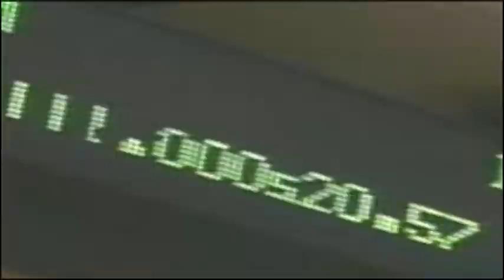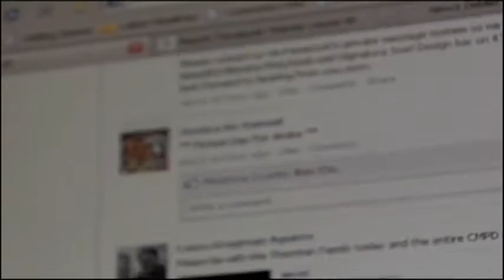First NBC Newschannel Package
This is my first story for NBC Newschannel in New York which aired in Birmingham, Alabama.  I covered the Facebook IPO from 30 Rockefeller Center in New York.